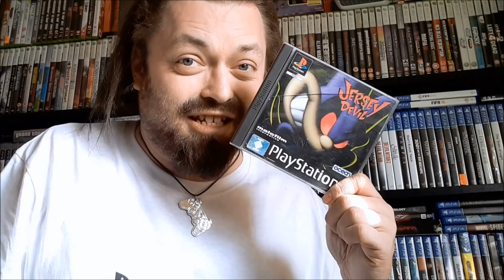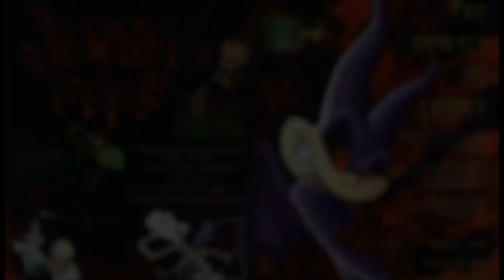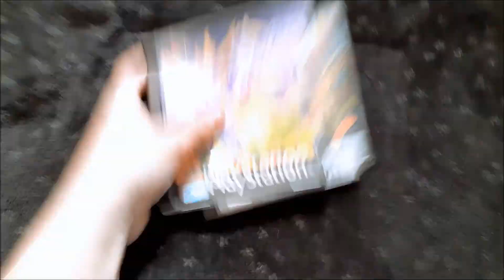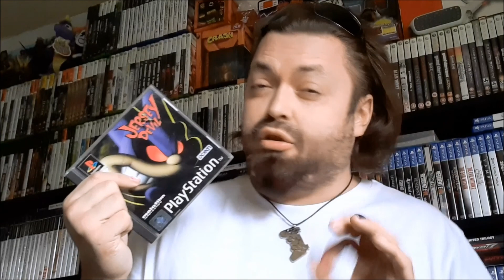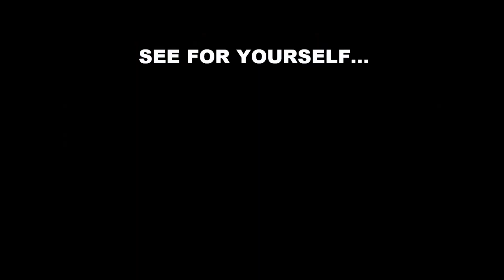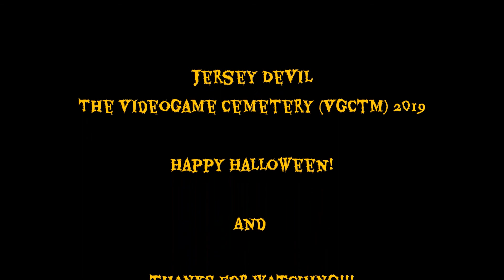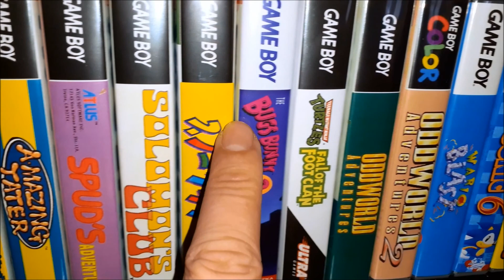VGCtm Episode 7 - Jersey Devil - The Videogame Cemetery (Halloween Special)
Episode 7, of series 1. Jersey Devil on the PS1.